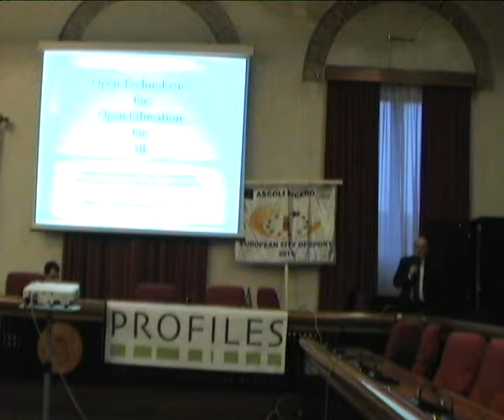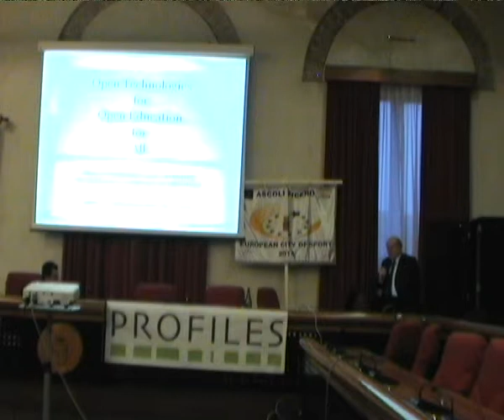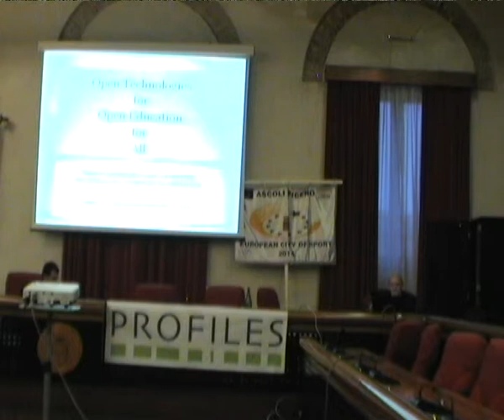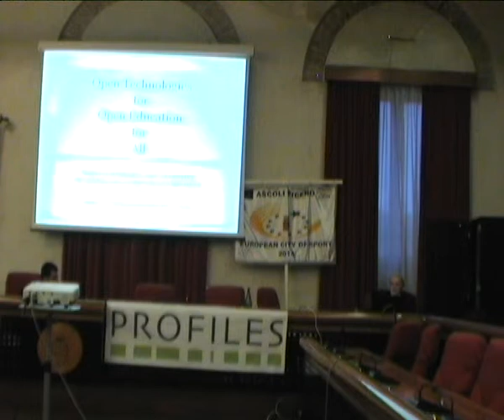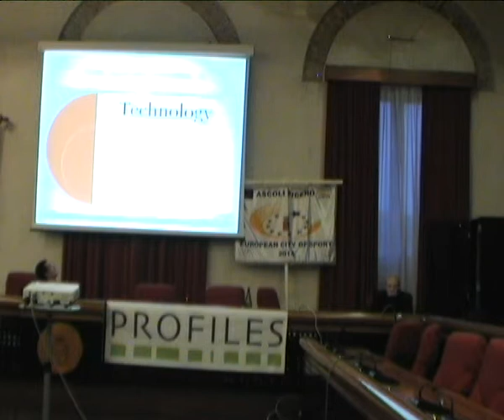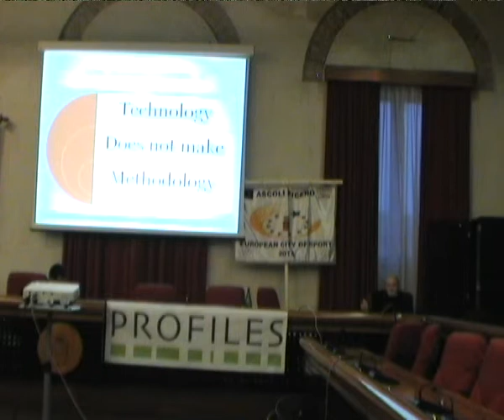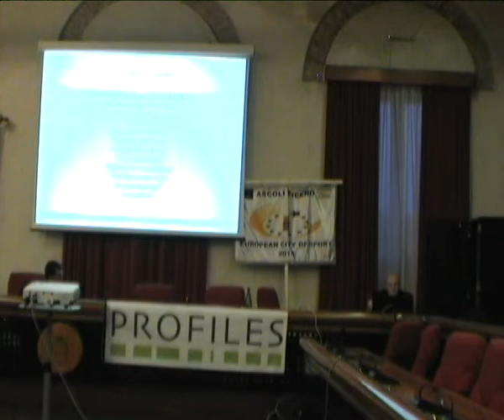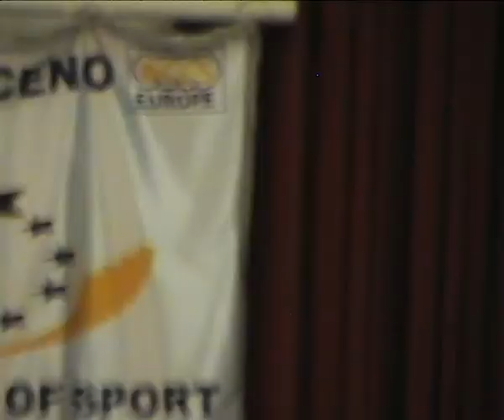Alfredo Mazzocchi, Open technologies for open education for all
Alfredo Mazzocchi, Dirigente Scolastico ITS "G Mazzocchi", Ascoli Piceno, Open technologies for open education for all